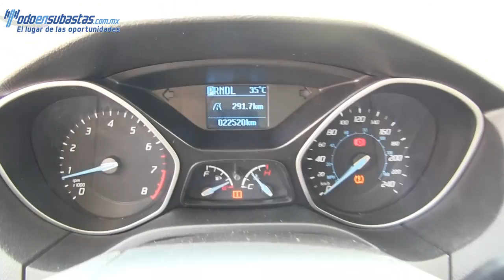197914 Ford / Focus / 2013